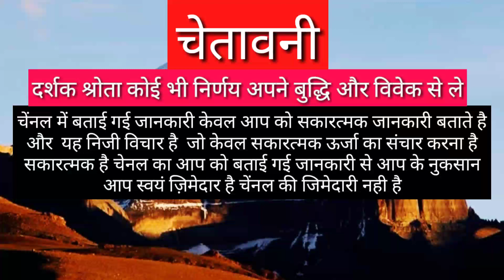mesh rashi 2021 | mesh rashi 2021 hindi | mesh rashifal | mesh rashi today